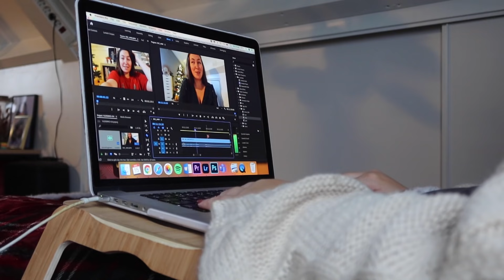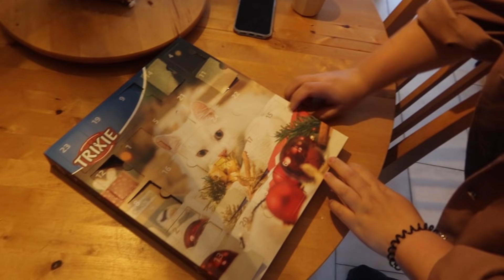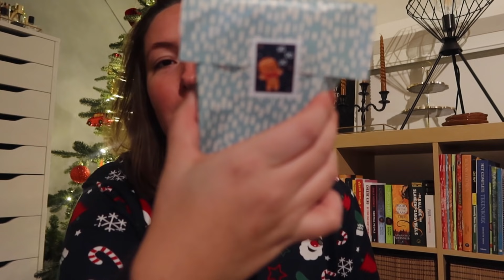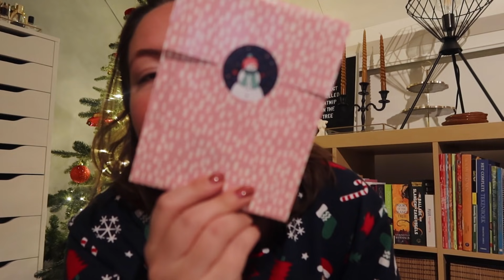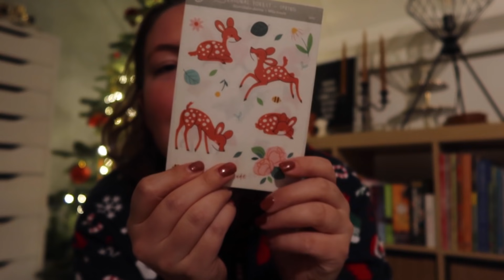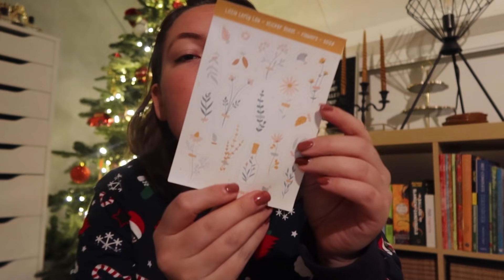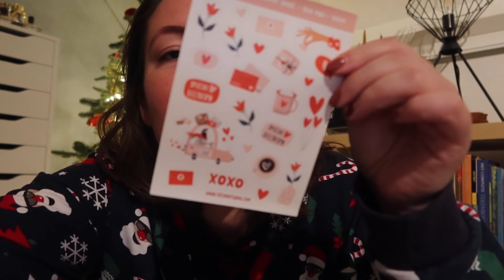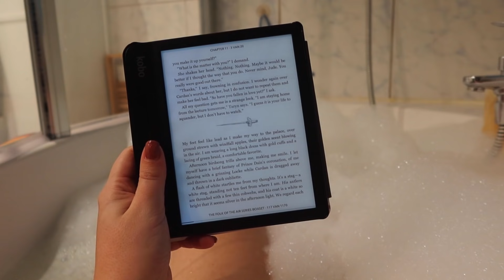GINGERBREAD HUISJE VERSIEREN 🎄 & PAKKETJE UNBOXEN ✨ // VLOGMAS #15 | Irina Touw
Tijd voor VLOGMAS DAG 15! Danique komt gezellig langs en we versieren samen ons jaarlijkse gingerbread huisje. Daarnaast verras ik haar met wat cadeautjes, pak een tof creatief pakketje uit en meer. Veel kijkplezier! 🎄 MEER HIERONDER! ↡

► UPLOADSCHEMA DECEMBER 🎄
Iedere dag om 20:00u een nieuwe kerstvlog! (2 t/m 25 december)

Zo support je mij en blijf je op de hoogte van mijn video's

► MEER LEUKE (KERST)VIDEO'S? 🤶

► GEANIMEERDE VLOGMAS INTRO IS GEMAAKT DOOR VERA DE KONING

Ik krijg niet betaald om deze te plaatsen, maar als jij op deze link klikt en daarna iets bestelt op dezelfde website, krijg ik een kleine commissie. Dit kost jou niets.

►  OVER MIJ 🥰
Hi en welkom op mijn kanaal! Ik ben Irina, 25 jaar en ik kom uit de omgeving van Leiden. Op mijn YouTube kanaal en Instagram account maak ik content rondom zelfliefde, mentale gezondheid en lichaamsacceptatie (Body Positivity). Ik probeer taboes te doorbreken en een realistisch en ongefilterd beeld te geven. Ik woon samen met mijn moeder en onze drie katten Cinna, Luca en Kalá en daarnaast heb ik een (gepensioneerde) pony Brownie.

- Mijn bewerkingsprogramma's: Adobe Premiere Pro. Adobe Lightroom & Adobe Photshop